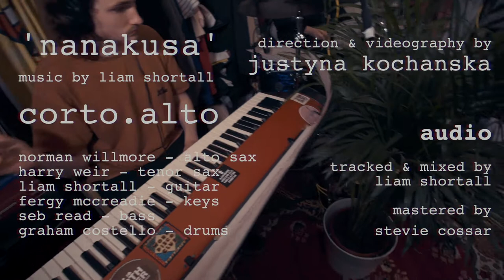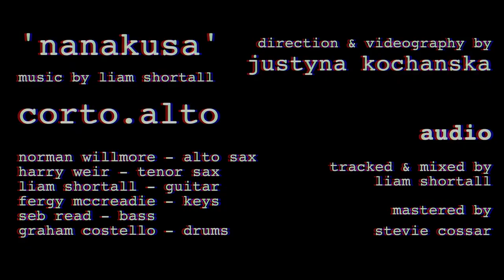'Nanakusa' (ft. Norman Willmore) - corto.alto / Live from 435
'Nanakusa' is the fifthteenth track from jazz producer corto.alto.

recorded live in a sauchiehall street flat, glasgow.

new track released every 3 weeks

corto.alto

norman willmore - alto sax
harry weir - tenor sax
liam shortall - guitar
fergy mccreadie - keys
seb read - bass
graham costello - drums

videography by
justyna kochanska

audio
mixed by
liam shortall

mastered by
stevie cossar